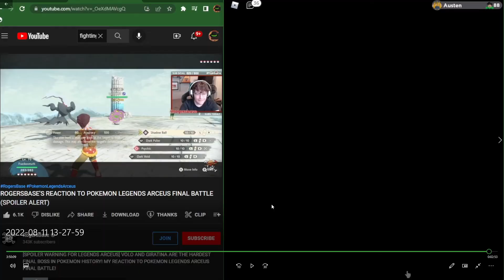Alpha Sweets Phancub and some alpha pyramind at the end!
Alpha Gleam Sweets Phancub 1/12,800 chance of appearing